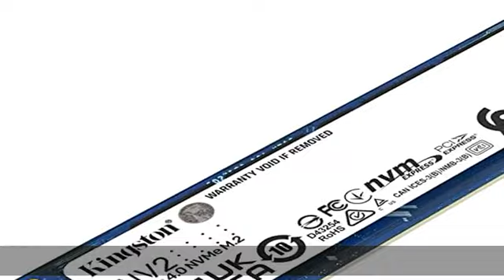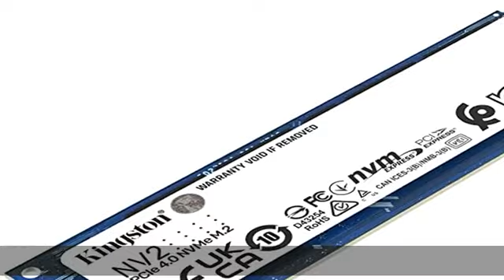Kingston NV2 1TB M.2 2280 NVMe Internal SSD | PCIe 4.0 Gen 4x4 | Up to 3500 MB/s | SNV2S/1000G